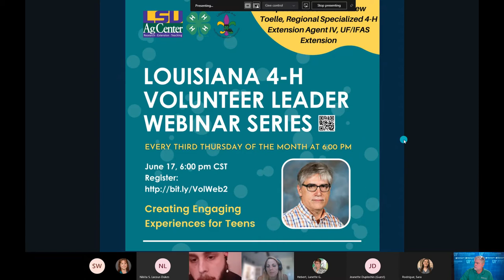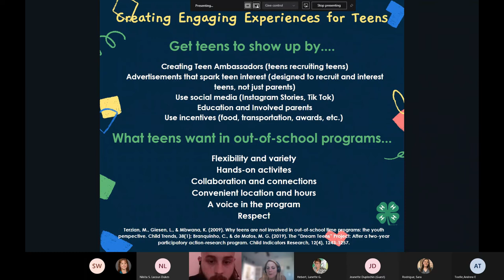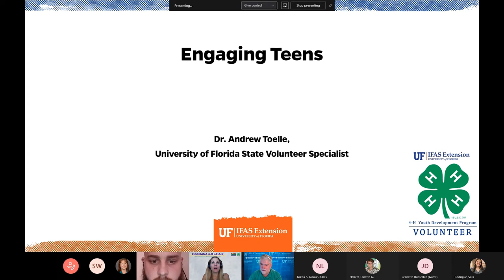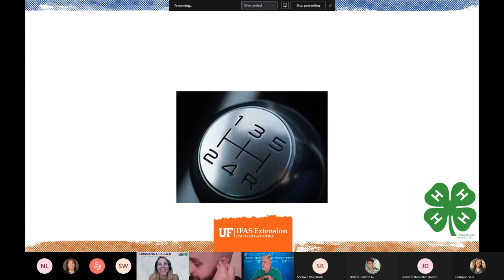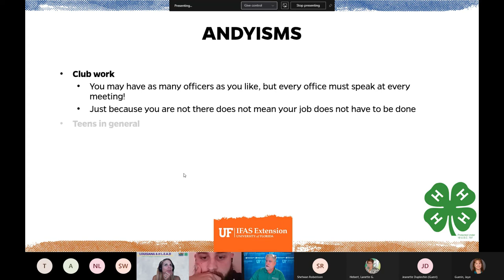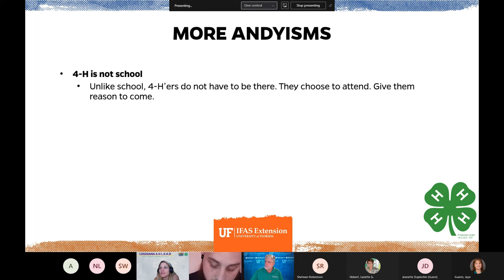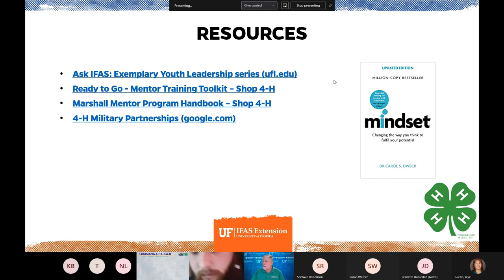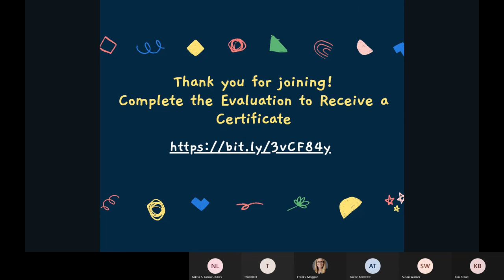Creating Engaging Experiences for Teens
Louisiana 4-H Volunteer Leader Webinar